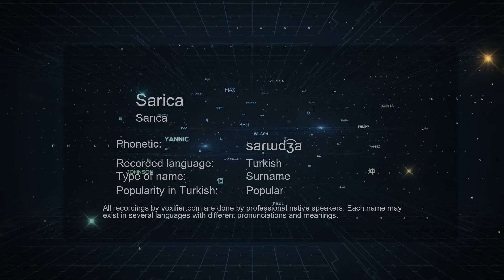How to Pronounce Sarica (Sarıca) in Turkish - Voxifier.com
This is the Turkish pronunciation, gender, and phonetics recording of the name Sarica (Sarıca). The same name may exist in other languages with different pronunciations. Check the meaning of name along with other possible pronunciations or similar names for free Voxifier uses the help of expert linguists to simplify pronunciations by replacing some special sounds with sounds more commonly available across all languages.